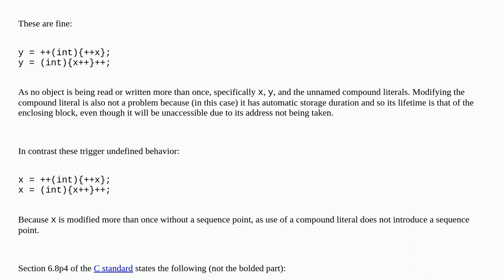Are these expressions involving compound literals defined in C?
A special thanks goes out to the community

  undefined-behavior c language-lawyer